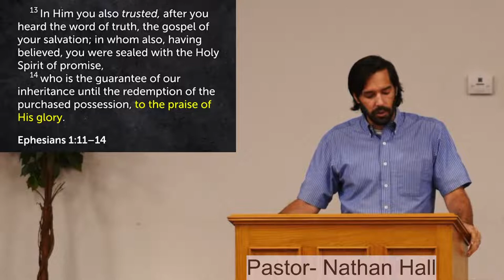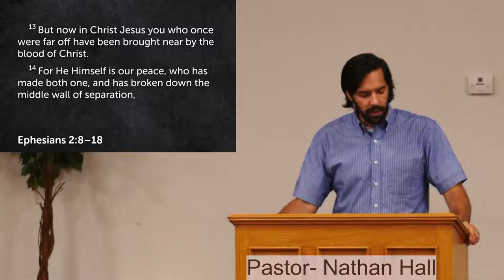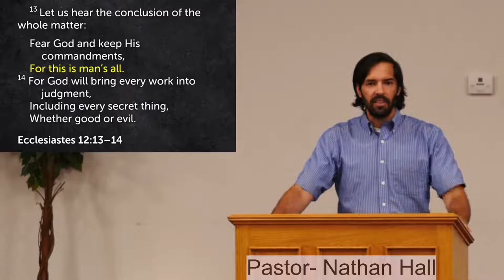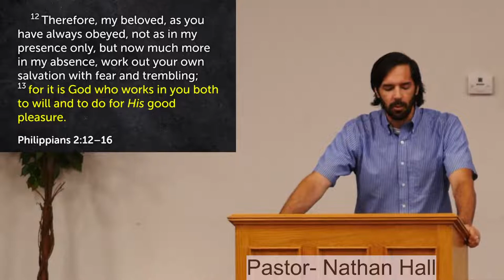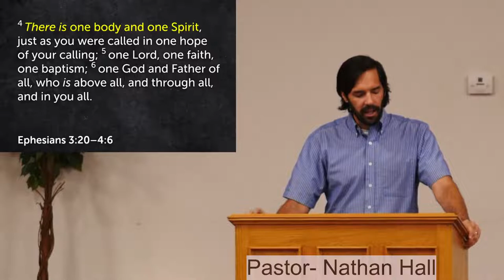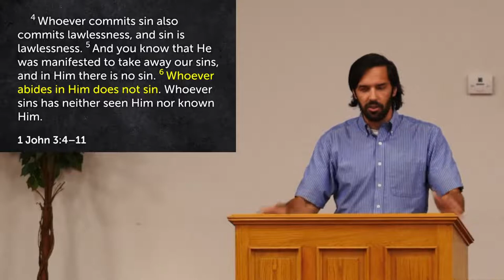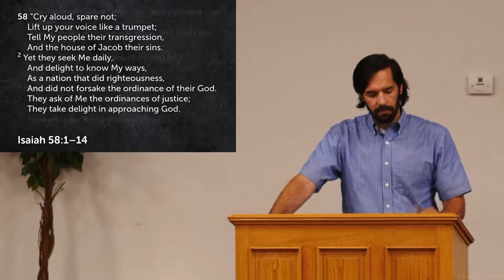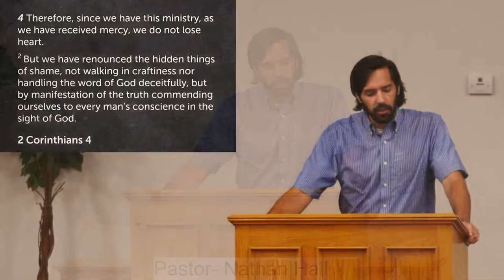Nathan Hall - Shining in the Darkness